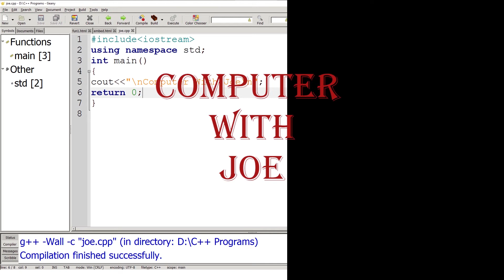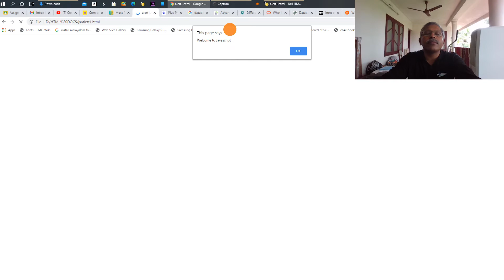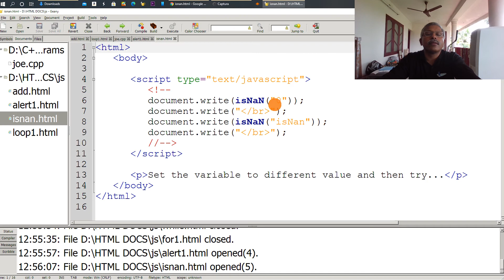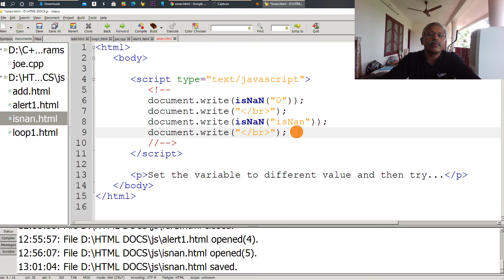Alert() and IsNaN() Built in Functions of Javascript